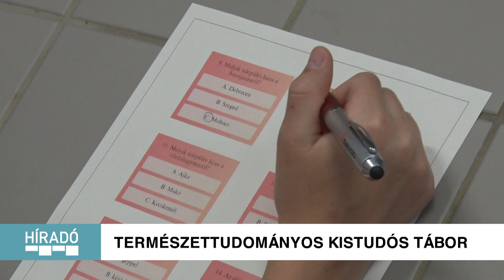Kanizsa TV Híradó - Természettudományos kistudós tábor